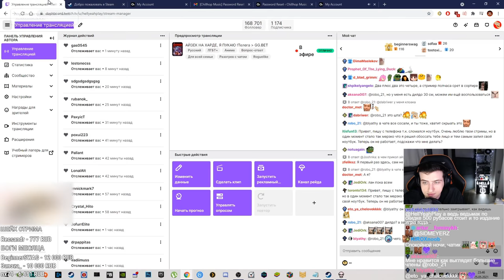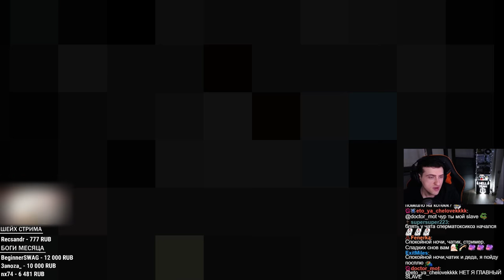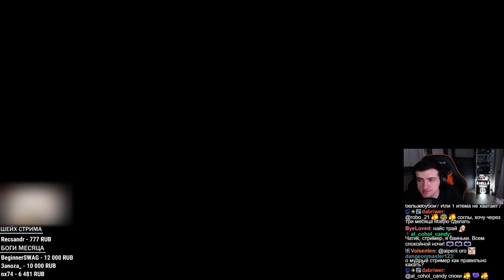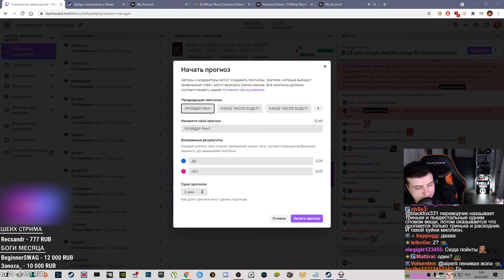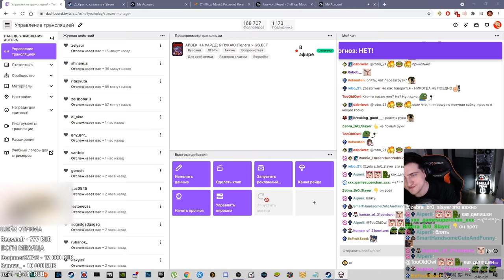HELLYEAHPLAY ПРОХОДИТ THE BINDING OF ISAAC : REPENTANCE #65